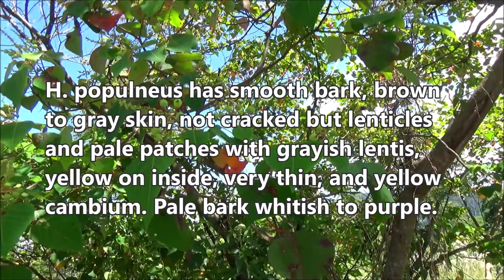Kareumbi (Homalanthus populneus)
Dlium Kareumbi (Homalanthus populneus) is a plant species in Euphorbiaceae, a medium-sized tree or bush, up to 10 m tall and trunk diameter up to 30 cm, round, straight but sometimes bent, many branches and flexible, rootstock enlarges when growing in mountain forests.

H. populneus has a smooth bark, brown to gray skin, not cracked but lenticles and pale patches with grayish lentis, yellow on the inside, very thin, soft and yellow cambium. Pale bark whitish to purple. Thin and wide canopy.

The single leaf is arranged in a spiral, heart-shaped, elliptical base and sharp tip, thick, has a 1-13 cm long stalk, a main bone in the middle continues the stalk, several minor bones are pinned, green on the upper surface and blood red on the lower surface.

The young leaves are reddish green on the upper surface and blood red on the lower surface. Leaves on young tree are larger and have a heart-shaped base, while leaves on older trees have a smaller size with a rounded base.

Flowers grow at the tips of branches, in the form of grains and yellowish white, stalks of 0.6-3 mm long, 8-10 stamens per flower. The fruits are round, clustered, bright green and have 1-2.5 cm long stems.

Kingdom: Plantae
Phylum: Tracheophyta
Subphylum: Angiospermae
Class: Magnoliopsida
Order: Malpighiales
Family: Euphorbiaceae
Genus: Homalanthus
Species: Homalanthus populneus

Location: Cangkringan, Sleman Regency, Yogyakarta Province, Indonesia.

Aryo Bandoro